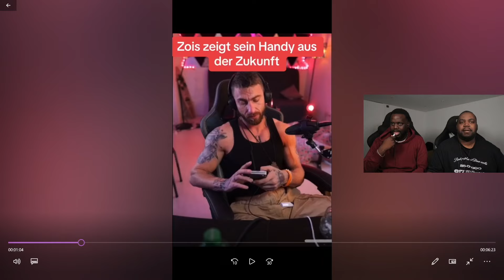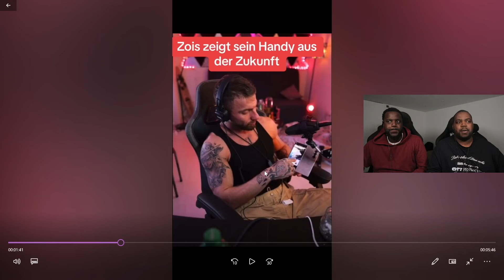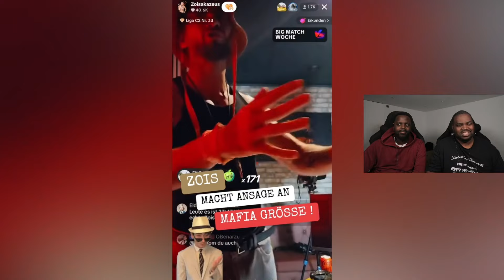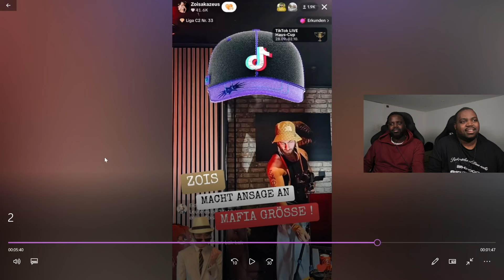MOIS LERNT EINE FRAU IM PUF* KENNEN